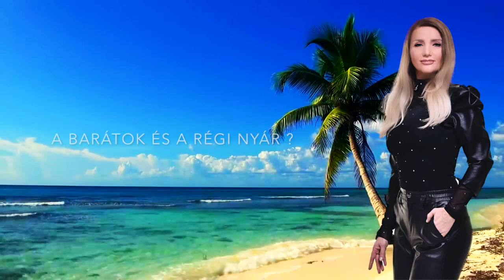Régi nyár (Vénusz) - Miss Bee - Bandj remix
A Vénus együttes nagy slágerének 2019-es feldogozása.
Ének: Miss Bee
Fellépés - Booking:

Eredeti dal: Venus - Régi nyár
Szerzők: Venus - Varga Zsuzsa

Szöveg:
Csak múlnak az évek, arcodat elfedte a homály.
Visszahívni félek, csak súgd hogy te is akarnál!
Rég volt már, mindig együtt, gondoltok néha rám?
Hol vannak a közös álmok, a barátok és a régi nyár?
Behunyom szemem, ott leszek talán
Ahol együtt vártok rám.
Ma is elhiszem hogy visszavár
Újra az a régi nyár!
Egy távoli emlék, ez maradt, csak bánat és magány.
Szívemben él még, míg tán csak hazudtál.
Behunyom szemem, ott leszek…